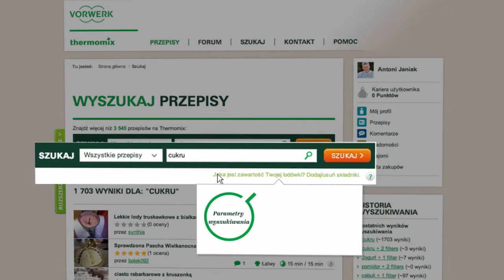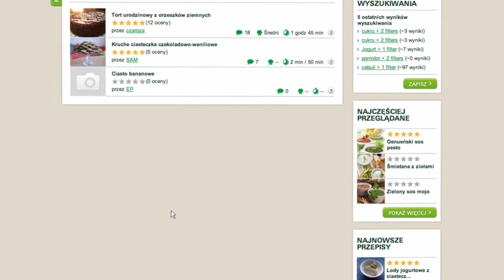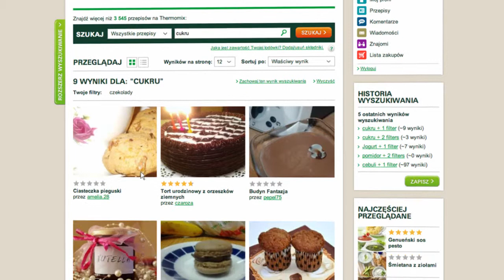Thermomix - Recipe Community - Search Recipe tutorial 07 - PL